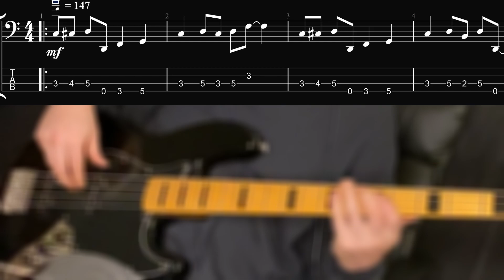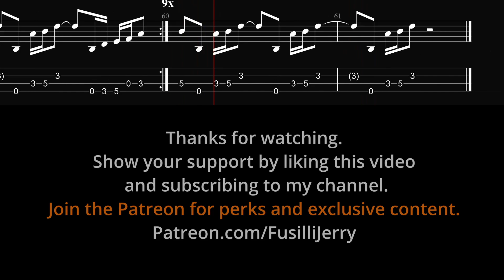Rage Against The Machine - Revolver (Bass Line w/ Tabs and Standard Notation)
Learn Revolver by Rage Against The Machine with this basscover with tabs and standard notation.

Bass line originally performed by Tim Commerford

Need a song transcription? Make a tier 2 pledge.

I play a Fender Aerodyne Jazz Bass with flat wound strings.